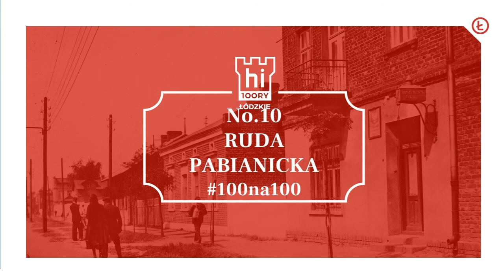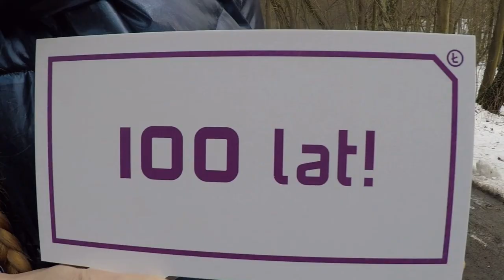100na100: Jaką rozrywkę Łodzianie mieli w Rudzie Pabianickiej? No.10 Ruda Pabianicka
Łódzkie obchodzi setne urodziny! Z tej okazji przygotowaliśmy prezent urodzinowy - sto filmów ze stu miejsc w regionie! 100na100 to podróż przez ciekawostki historyczne ostatniego wieku.

Jak już wiemy, Ruda Pabianicka była niegdyś miastem i to cieszącym się dużym zainteresowaniem wśród Łodzian. Dlaczego? Dostarczała śmietance towarzyskiej miasta włókniarzy rozrywki wyższych lotów. Obejrzyjcie film i przekonajcie się sami jakiej :)
Uważajcie na końcówkę filmu! Opowiadam tam straszne historie! Czy są prawdziwe, sami oceńcie ;)